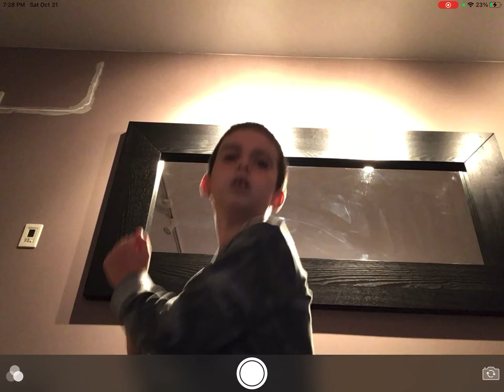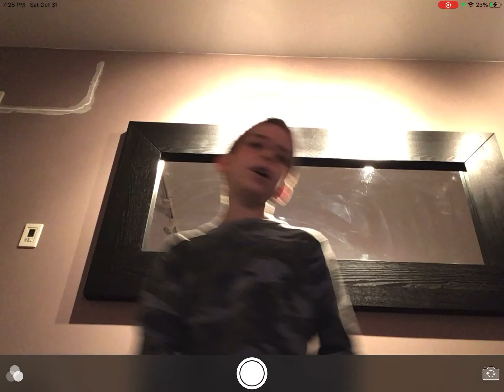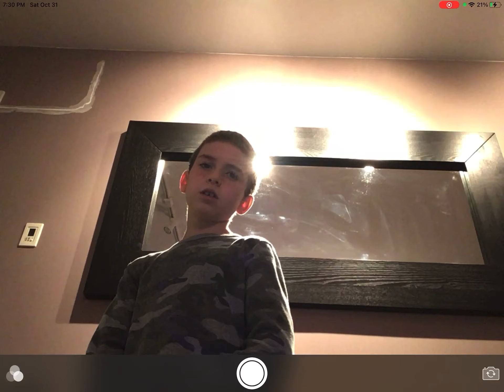Panini lil has x(sang by Caryn finley)(official by Caryn Finley)